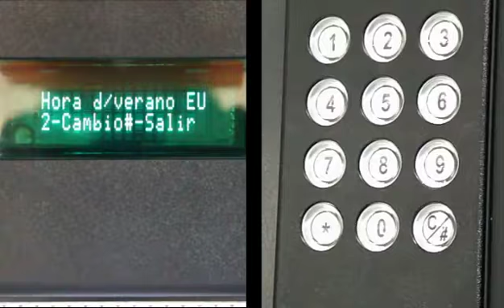PROGRAMAR FECHA Y HORA